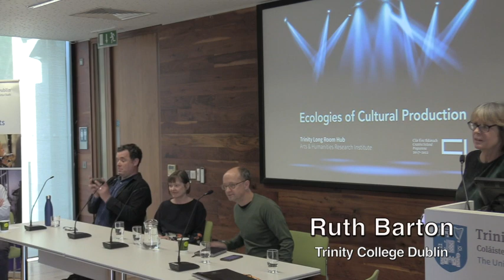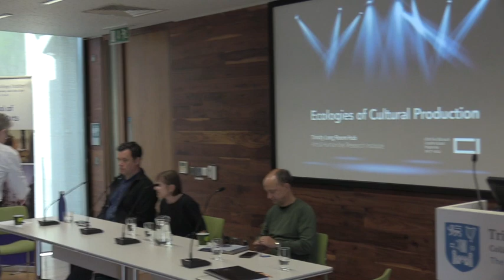Ecologies of Cultural Production Workshop: Industry Panel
Industry panel with Ed Guiney (Element Pictures), Anne Clarke (Landmark Productions), and Willie White (Dublin Theatre Festival)

Speakers:
Ed Guiney (Element Pictures), Anne Clarke (Landmark Productions), Willie White (Dublin Theatre Festival)